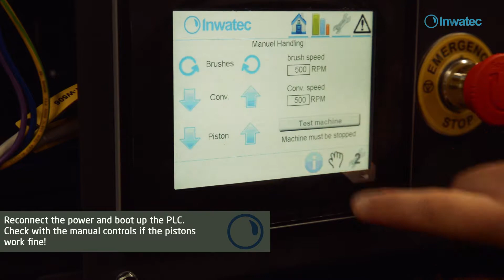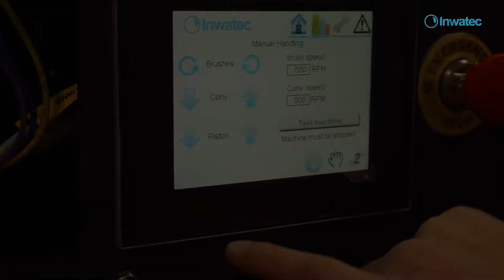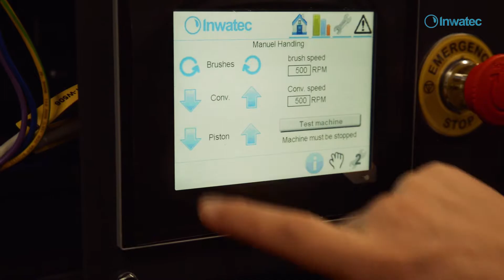Tutorial - How to change the Inverter output from relais to digital and check damping of the pistons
This video is a tutorial for a general replacement on one of our machines.